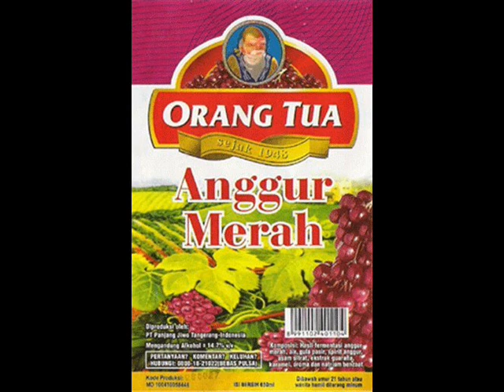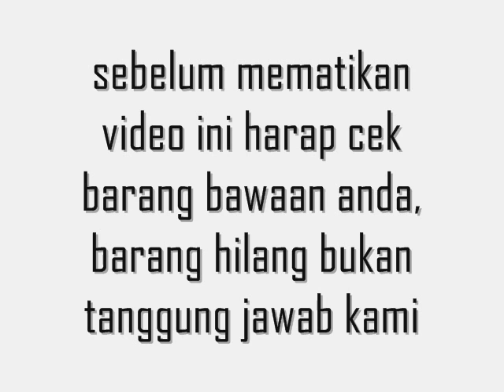mancing mania coy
mancing adalah hobi yang mengasikkan